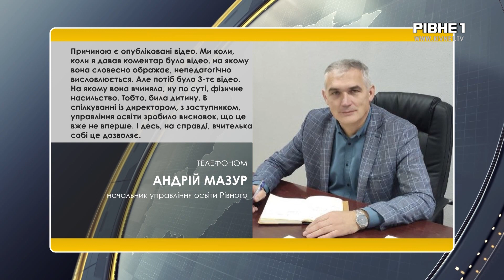В управлінні освіти Рівного назвали причину звільнення вчительки 18-го ліцею - НОВИНИ СЬОГОДНІ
Спочатку догана, а потім і звільнення. Вчительку, яка кричала на учня у 18-му ліцеї Рівного, – звільнили. Сталося це після того, як в мережі з'явилося відео, відзняте до інциденту, де та ж вчителька б'є учня. Враховуючи виявлені недоліки, уже оголошено догани директору закладу та заступнику директора з навчально-виховної роботи, відповідальної за організацію харчування у закладі.